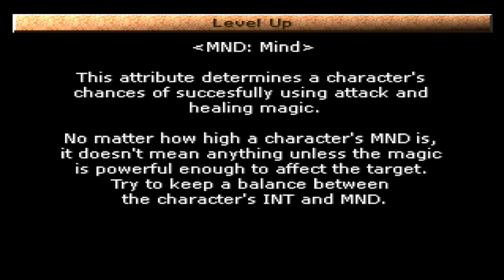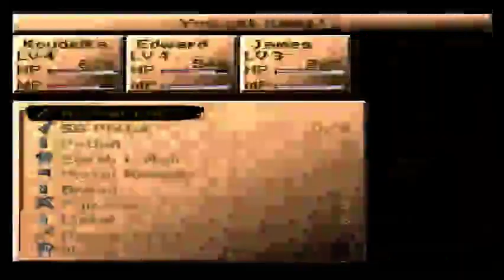20140206 Koudelka PS1 First Time Playthrough With That Crazy Commentary Son! Part 3